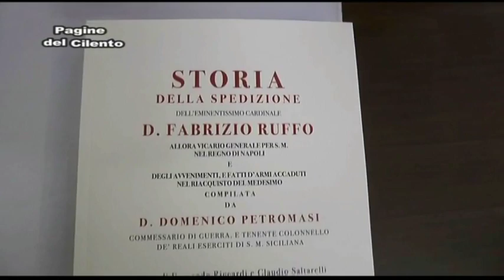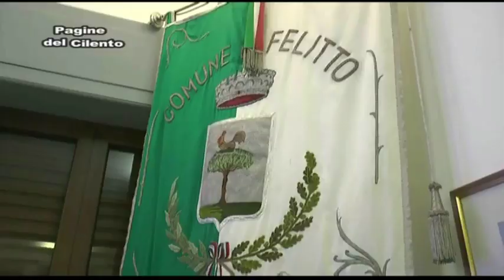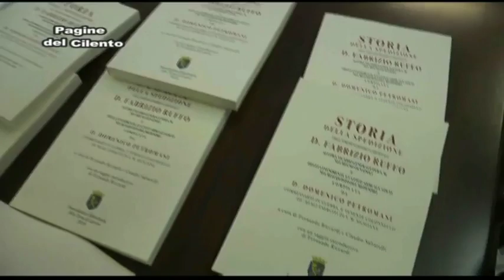Felitto Convegno sugli avvenimenti del 1799